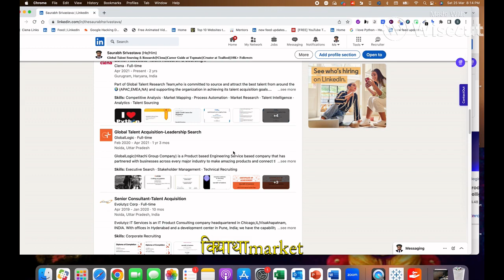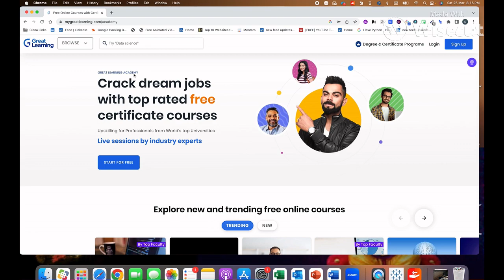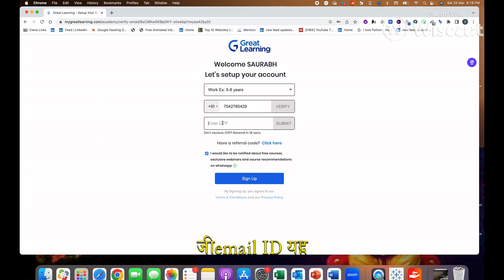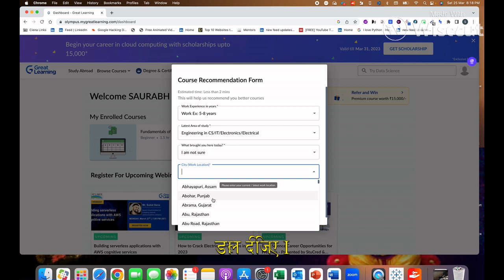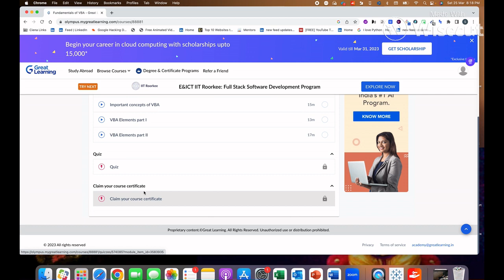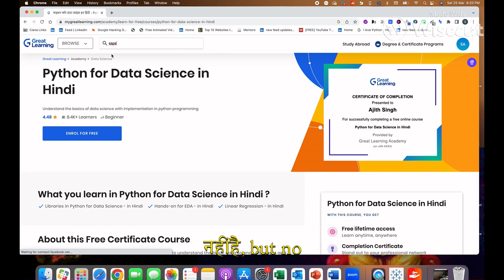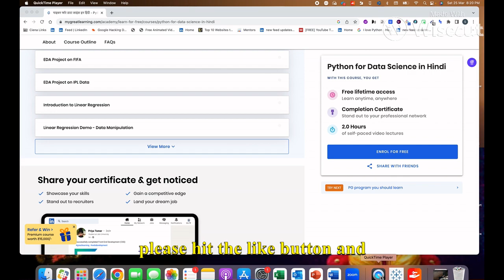Learn Any Course-Get Free Certification-Python,Java, SQL,Data Science,Marketing,HR,Sales, Any Course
Looking to expand your skillset and boost your career prospects? Look no further than this amazing opportunity to Learn Any Course and Get Free Certification! Our comprehensive online courses cover everything from Python, Java, SQL, Data Science, Marketing, HR, Sales, and more.

Our courses are designed by industry experts and taught by experienced instructors, ensuring that you get the best education and training possible. Whether you're a beginner or an experienced professional, our courses are designed to meet your needs and help you achieve your goals.

Not only will you gain valuable knowledge and skills, but you'll also receive a certification upon completion of the course. This certification is recognized by employers worldwide and can help you stand out in a competitive job market.

So why wait? With our free certification, you'll be on your way to a brighter future in no time.